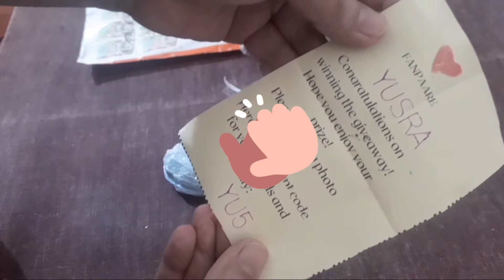Revealing My First Giveaway | What I Got On Father's Day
All of the video clips and pictures belongs to us. Thus we have not allowed anyone to use it. Dont use our pictures, videos and thumbnails without our permission